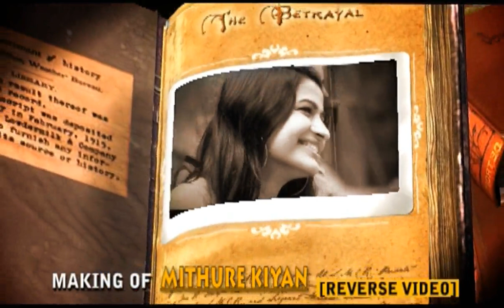Mithure Kiyan (Reverse Video) Making Of The Video (2007)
In this video I use reverse chronology in which a scene plays backwards while someone sings normally. This is done by filming the video chronologically but getting the actor to sing the lyrics backwards

conventional films is A-B-C-etc, a film in reverse chronology goes Z-Y-X-etc.

Artiste                     -   A.K.A and Prihan
Music Producer   -    Azi Sheriff
lyrics                      -   Sanka B
Video Director     -    Ayesh Wijeratne
Editing & Colore Grading  -    Ayesh Wijeratne
DOP -  Ranga s Bandara
Production Manager -Asanka Niroshan Welagedara